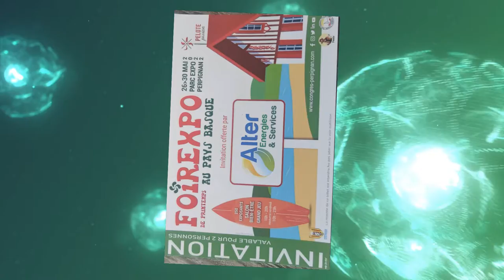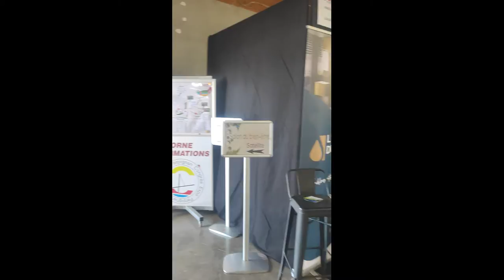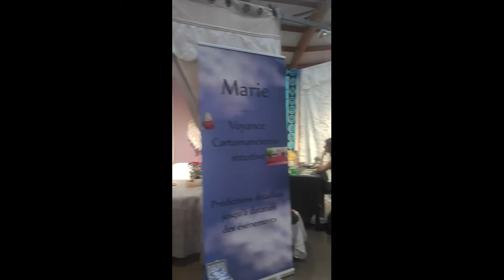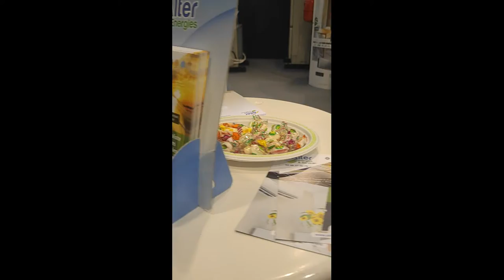Foire expo Perpignan exposants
DÉROULE POUR PLUS D'INFO ⬇️
Hello  ♥‿♥
Je te parle aujourd'hui de la foire expo à Perpignan